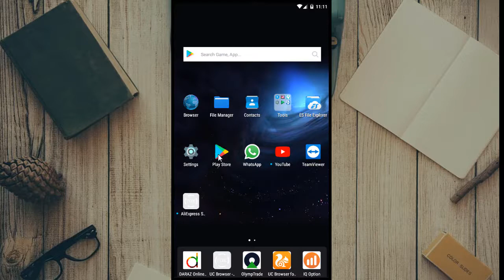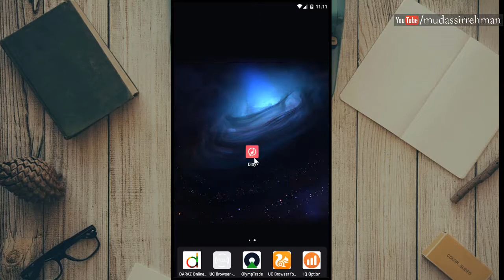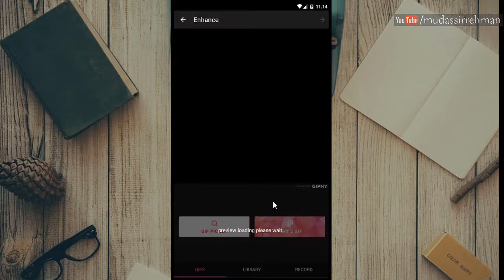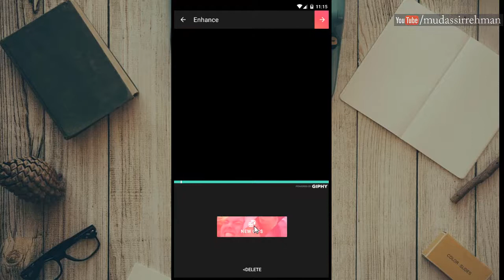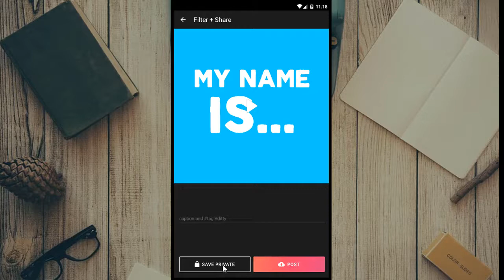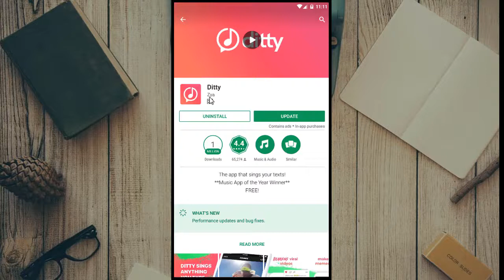Best Android App To Make Song With Your Name | Type Anything And Convert It To Song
This is Ditty App Review. Please watch complete video if you wana know about this.